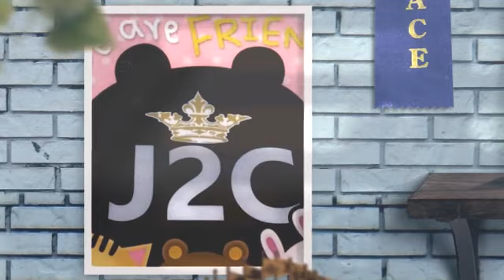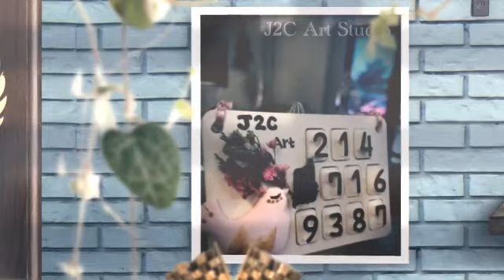{ J2C Middle School and High School Friends! }🎨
Friends from Thursday and Friday classes have finished the basics!
Thank you to everyone who endured the hard times!
We will cheer them on!